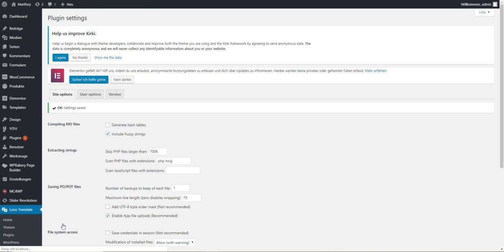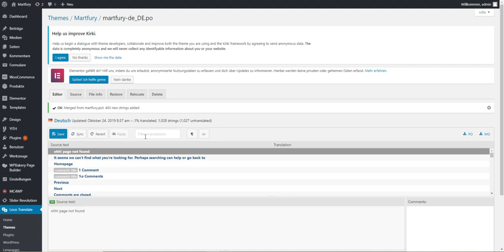Text not found in string translations or can't translate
Martfury is a modern and flexible WooCommerce Marketplace WordPress theme. This theme is suited for the multi-vendor marketplace, electronics store, furniture store, clothing store, hi-tech store, and accessories store… With the theme, you can create your own marketplace and allow vendors to sell just like Amazon, Envato, eBay.